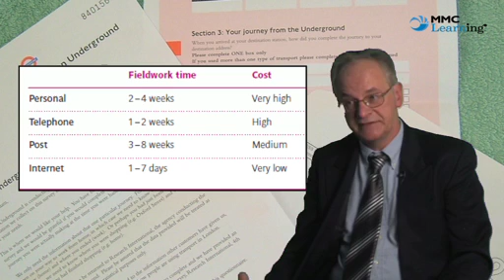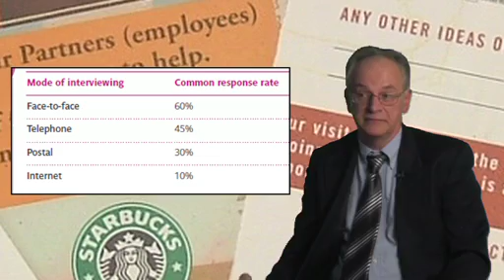4.4 Benefits and limitations of different methods of data capture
The different modes of data capture have an influence on any market research study. The researcher is driven by three main constraints: the time available, money available and the control that can be achieved. The Internet is the fastest and cheapest way, but researchers are unable to exert any control over the respondent, a weakness shared with postal methods. The face-to-face approach is the most expensive, but it can provide results of the highest possible quality. In terms of response rate, we can suggest these as a guide: personal 60 per cent; telephone 45 per cent; postal 30 per cent; Internet modes 10 per cent. In panels, any changes over time can be identified and, if necessary, investigated. Mystery shopping offers a unique way to see service from the customers viewpoint, but has been criticised for wasting time and money in service encounters that do not result in sales and may lose other legitimate customers.